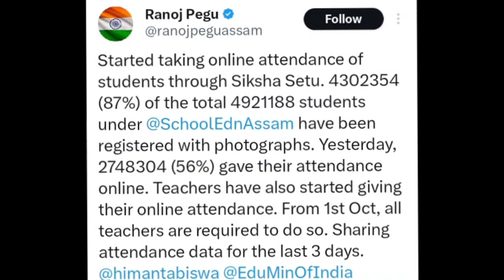শিক্ষাবিভাগৰ ডাঙৰ খবৰ আজি আহিল।বৃহৎ ঘোষণা আজিৰ/Big Announcement/Big Breaking News/Education News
Assam govt big announcement

TET RECRUITMENT GOOD NEWS

BIG BREAKING LP UP RECRUITMENT

TET TEACHER RECRUITMENT GOOD NEWS

l

DEE LP UP RECRUITMENT
LP UP % FOR RECRUITMENT

CM VERY GOOD ANNOUNCEMENT ABOUT LP UP RECRUITMENT

LP UP RECRUITMENT GOOD NEWS

মুখ্যমন্ত্ৰীয়ে দিলে টেটৰ ভাল খবৰ

Assam education good news

TET TEACHER IMPORTANT NOTIFICATION

NEW ADVERTISEMENT

admitcard 2022

🚫new advertisement